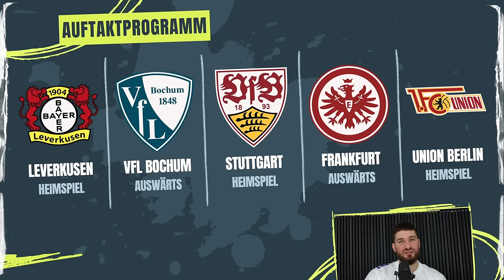Bundesliga Teamcheck Borussia Mönchengladbach: Mit frischen Offensivstars zurück an die Spitze? ⏫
Willkommen bei LigaInsider Daily! Heute schicken wir die Fohlen von Borussia Mönchengladbach für die Saison 2024/25 in den Analyse-Stall. 🐴

Nach einem schwierigen letzten Jahr auf Platz 14 steht Gladbach vor einem spannenden Neuanfang. Mit starken neuen Offensivkräften, einer erfolgreichen Testspielserie und einem motivierenden Trainingslager am Tegernsee sind die Fohlen bereit, im Borussia Park wieder anzugreifen!🔥

Erfahrt in unserem Video alles über die Neuzugänge, die Taktiken und die vielversprechende Stimmung im Team. Kann Gladbach mit frischen Offensivstars zurück an die Spitze der Bundesliga? Wir geben die Antworten in unserem Bundesliga Teamcheck!  🌟

⌚️KAPITEL
0:00 - Intro
0:43 - Teil 1: Rückblick
3:17 - Teil 2: Kaderanalyse
10:40 - Teil 3: Trainer & Vorbereitung
14:03 - Teil 4: Topelf
18:45 - Teil 5: Auftaktprogramm
19:51 - Teil 6: Fazit & Prognose

☞ LIGAINSIDER DAILY